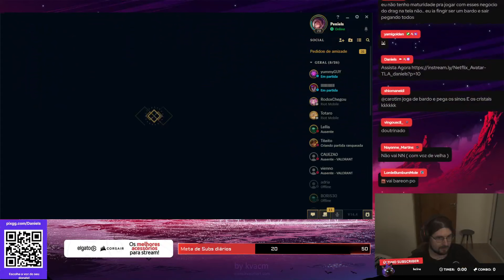BANIRAM ASHE, TIVE QUE PEGAR O NAUT - NAUTILUS MESTRE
Salve gurizada!

↪ Canal de LoL no youtube: Daniel Marcon